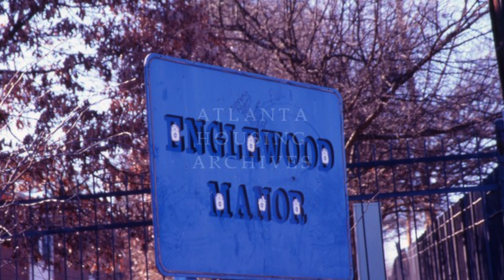Forest Cove: Before it all changed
Years ago, Forest Cove Apartments was a safe, quiet community. Former tenants remember when that changed.